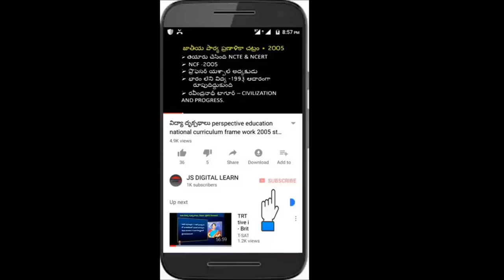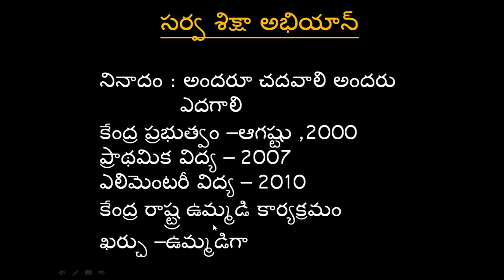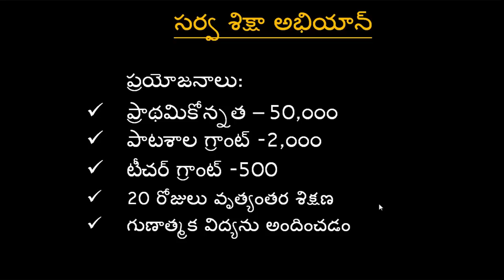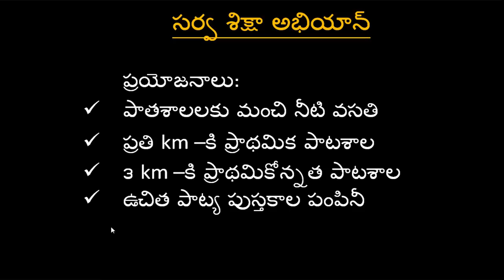విద్యా దృక్పథాలు part-5 perspective education SSA